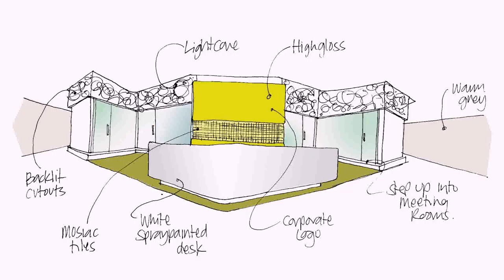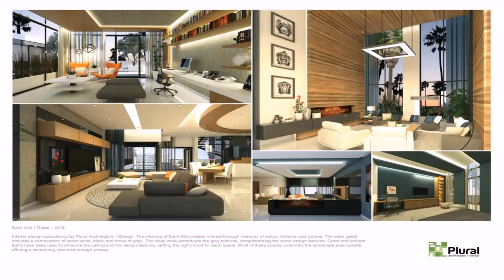Buy Car NY 5% DP